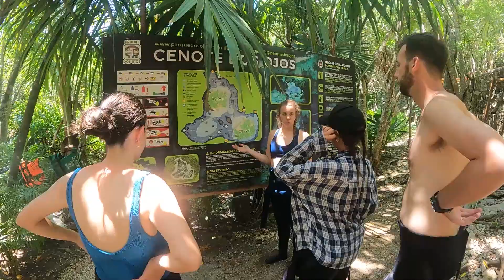SCUBA Diving at Dos Ojos Cenote (Two Tank Dive) - Barbie Line and The Bat Cave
SCUBA diving in Dos Ojos Cenote was the perfect introduction to Cavern Diving in confined spaces. In the first dive, we explored the Barbie Line, (named after the Barbie figure tied to the halfway point of the cave line). In the second dive, we visited the Bat Cave where we were enthralled by the peace and tranquility as well as the sight of a Motmot bird. Both dives were rich in spectacular rock formations.